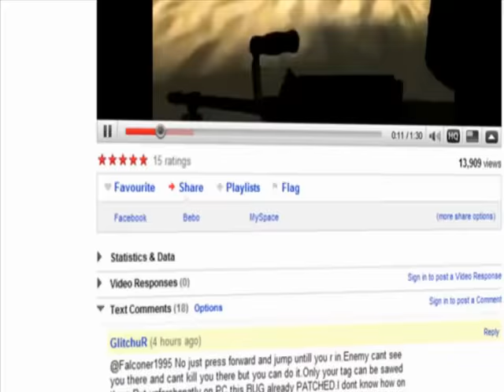New skin for WA 2000 rifle in CoD6